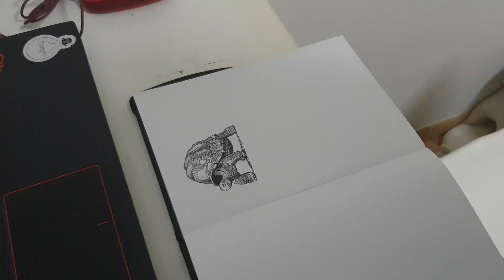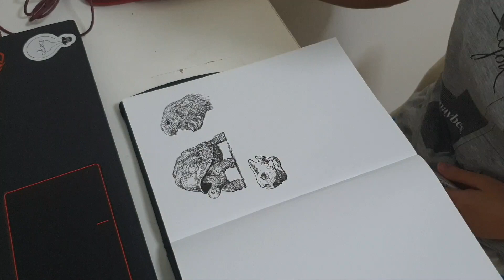DRAWING + ASMR (RAIN SOUND)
LISTEN TO SOME NOISE AND DRAW TOGETHER WITH ME ^^

TOOLS USED:
- MACBOOK PRO
- IPAD AIR 4
- PROCREATE